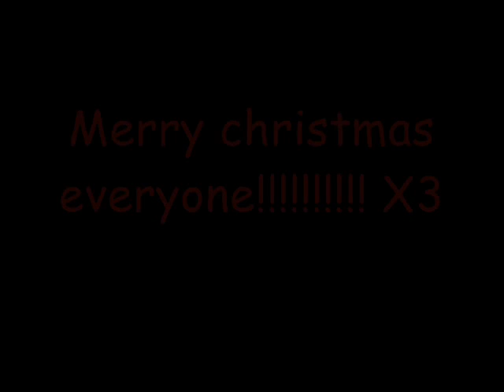SANTA!!!!!!!!!!!!!!!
MERRY CHRISTMAS! The characters dont have names, i just randomly made them up XD scene is from Elf
NOTE: I DO NOT OWN ELF!!!